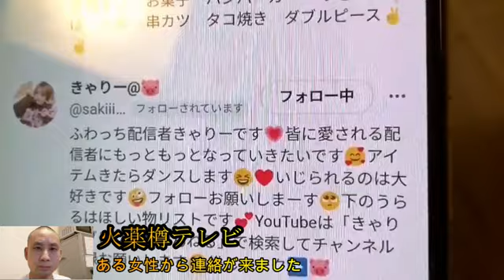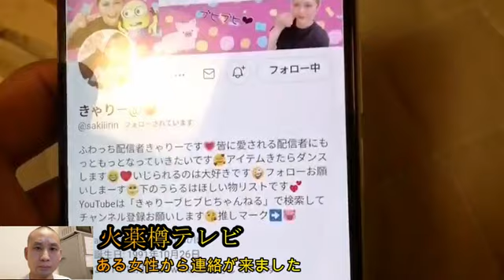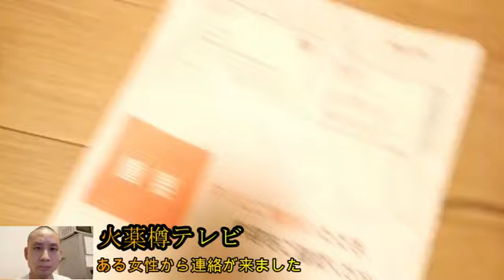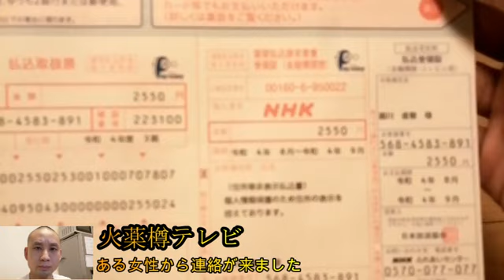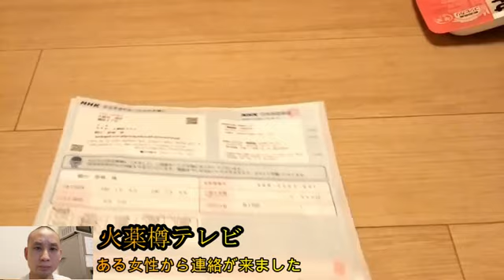【新しい女】火薬樽‼ある女性に・・・・・９月１０日